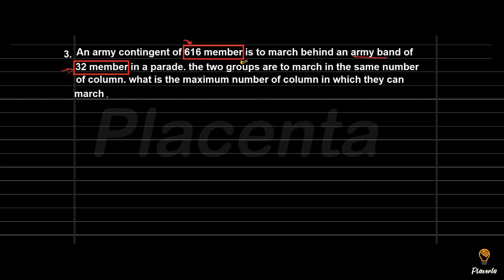Exercise 1.1_ (Question No. 3)_Real numbers_(NCERT _Class 10th)